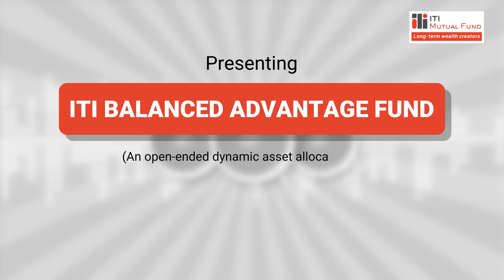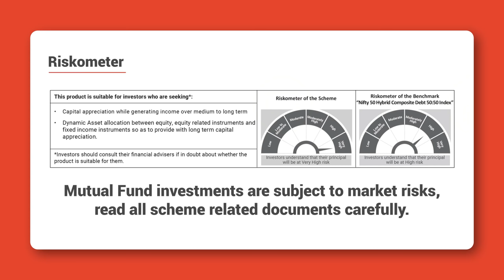The BAF Anthem - Max Your Relax with ITI Balanced Advantage Fund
ITI Balanced Advantage Fund main Kar tu Invest and Enjoy the Best.

Looking for an investment that brings balance to your portfolio and peace of mind to you? Listen to the BAF Anthem and find out how the ITI Balanced Advantage Funds balances out market ups and downs, and strives to Max Your Relax.